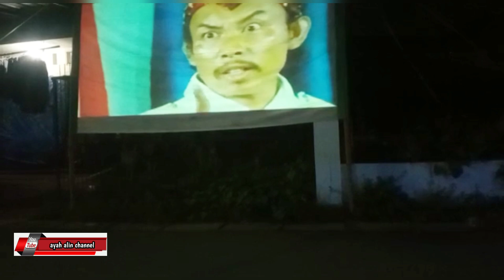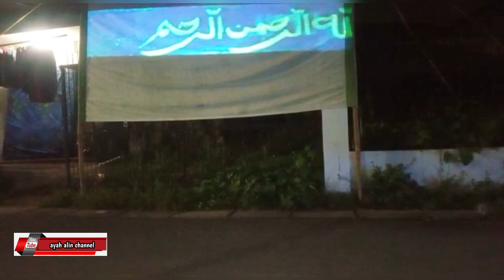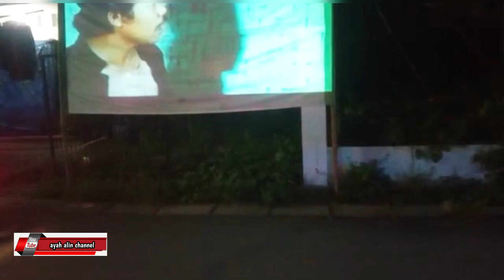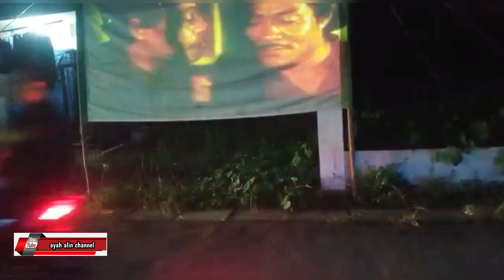Malam ini nobar 3 layar tanncap di SERPONG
malam ini nobar 3 layar TANCAP di SERPONG TANGGERANG selatan